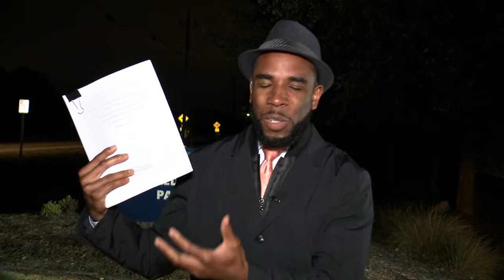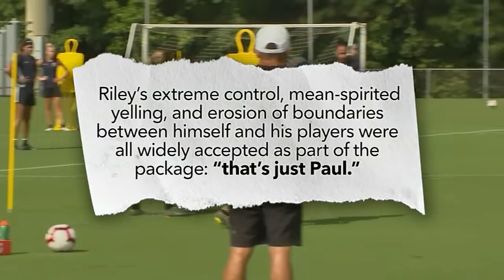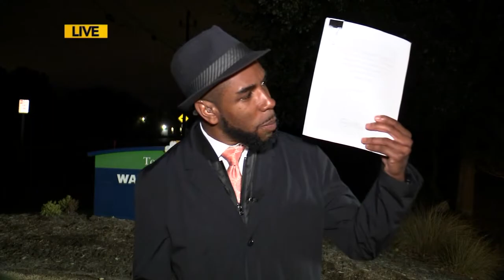Sexual misconduct, abuse systemic in NWSL: Investigation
"Abuse in the NWSL is rooted in a deeper culture in women's soccer, beginning in youth leagues, that normalizes verbally abusive coaching and blurs boundaries between coaches and players," former acting U.S. Attorney General Sally Q. Yates wrote in her report on the investigation.